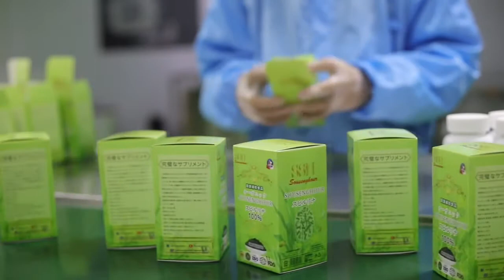ឆាតទៅផេក ស៊ូសេងហ៊ួ sousenghour 095222257 super Zuper សារាយសមុទ្រស្ពីរូលីណា ស្តេចស៊ុបភេី 095333326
ឱសថបុរាណ អាហារបំប៉ន សុខភាព ចំណេះដឹងសុខភាព ឱសថបូរាណ មជ្ឈមណ្ឌលជាតិស្រាវជ្រាវវេជ្ជសាស្រ្តបូរាណ  ក្រសួងសុខាភិបាល លោកគ្រូ ឱសថបុរាណ ស៊ូ សេងហ៊ួ
ស្រាឱសថ ឱសថបុរាណប្រភេទស្ងោរ ស៊ូ សេងហ៊ួ sou senghour ក្រុមហ៊ុន ម៉េងហេងគ្រុប ក្រុមហ៊ុន PSI ឱសថស្ថាន PSI  គ្រឹះស្ថាន PSI  ព្រះពុទ្ធសាសនា ព្រះធម៌ ពុទ្ធប្រវត្តិ history of Buddha ភាពជាអ្នកដឹកនាំ Leadership  Health care ថែទាំសុខភាព Health supplement អាហារបំប៉ន សុខភា herbs ឱសថបូរាណ
herbal ឱសថបូរាណ traditional medicine ឱសថបុរាណ រុក្ខជាតិ ជា ឱសថ ថ្នាំពេទ្យ ព្យាបាល
ទឹករ៉ែ អុកសុីសែន គ្រែម៉ាស្សា កៅអីម៉ាស្សា ថ្នាំចិនសែ  ជំងឺទូទៅ ជំងឺគ្រប់ប្រភេទ ជម្ងឺទូទៅ ជំម្ងឺគ្រប់ប្រភេទ ក្បួនតម្រាឱសថខ្មែរ  ក្បួនតម្រាឱសថចិន ក្បួនតម្រាថ្នាំអាយុវែង ថ្នាំខ្មែរជួយលឹង្គ ឱសថបុរាណខ្មែរជួយលឹង្គធំវែង ឱសថបុរាណខ្មែរប៉ូវក្រលៀន ថ្នាំខ្មែរប៉ូវក្រលៀន ឱសថបូរាណជួយផ្លូវភេទ ឱសថបុរាណព្យាបាលឆាប់ចេញទឹកកាម ឱសថបុរាណជួយព្យាបា ខ្សោ ផ្លូវភេទ ជួយផ្លូវភេទបុរសតាមបែបវេជ្ជសាស្រ្តបុរាណ វេជ្ជសាស្រ្តបុរាណព្យាបាលខ្សោយផ្លូវភេទឆាប់ចេញទឹកកាម ក្បួនបុរាណព្យាបាលខ្សោយផ្លូវភេទ ក្បួនពង្រីកលឹង្គធំវែងតាមបែប ឱសថបុរាណ ខ្សោយផ្លូវភេទឆាប់ចេញទឹកកាមលឹង្គតូចថ្នាំខ្មែរឱសថបុរាណ
ឱសថបុរាណខ្សោយក្រលៀនផ្លូវភេទបុរស ក្បួនរកសុី ឱសថបុរាណ៥ទ្វិប អាហារបំប៉ន បោះដុំ ឱសថបុរាណបោះដុំ លោកគ្រូ ឱសថបុរាណ បោះដុំ អង្គការអាហារបំប៉ន ឱសថបុរាណមើលជំងឺមិនយកលុយ លោកគ្រូ ឱសថបុរាណ មើលជំងឺអត់យកលុយ ជួយខ្មែរ សុខភាព សម្រស់ ការព្យាបាល ការថែទាំសុខភាព ការជួយទប់ស្កាត់ជំងឺទូទៅគ្រប់ប្រភេទ ថ្នាំ ខ្មែរ ដូនតា បូរាណ មហារីក ទឹកនោមផ្អែម តម្រងនោម ទឹកនោមប្រៃ ខ្សោយក្រលៀន អត់កូន សន្លាក់ឆ្អឹង ក្រពះពោះវៀន សួត ថ្លើម ទាចទឹក លើសឈាម ដាច់សរសៃឈាមខួរក្បាល ស្លាប់មួយចំហៀងខ្លួន ប្រកាំង ឈាមសសុីឈាមក្រហម បេះដូង គ្រួសក្នុងថង់ប្រមាត់ natural herbal មើមថ្នាំ ធម្មជាតិ natural herbs ថ្នាំ ធម្មជាតិ natural tradional medicine ឱសថបុរាណ ធម្មជាតិ herbs medical ថ្នាំបុរាណ herbs medicine ថ្នាំបុរាណ fruit herbs ផ្លែឈើ ជា ឱសថបុរាណ
plant herbs រុក្ខជាតិ ជា ឱសថបុរាណ health care product health supplement dietary supplement  food supplement herbs natural herbal nutural  massage herbs wine nutural
wine health care TV health care program love song
រឿងចិននិយាយខ្មែរ រឿងថៃនិយាយខ្មែរ រឿង ខ្មោច ខ្មោចឆៅ រឿងខ្មែរ រឿងវ៉ៃគ្នានិយាយខ្មែរ
ឱសថបុរាណ ខ្មែរ ទ្រទ្រង់សុខភាពសញ្ញាភ្នំ ឱសថបុរាណ សញ្ញា ភ្នំព្រះអមតះ ភ្នំព្រះអមតះ វេជ្ជសាស្រ្តបុរាណ ឱសថបុរាណ សញ្ញាដើមរមៀត បោះដុំឱសថបុរាណ បោះដុំអាហារបំប៉ន
ឱសថបុរាណកូនភ្លោះ ឱសថបូរាណសញ្ញាកូនភ្លោះ វេជ្ជសាស្រ្តបូរាណ ព្យាបាលរោគបុរសស្រ្តីទូទៅ ឱសថបុរាណផ្ការំដេង ឱសថបុរាណព្យាបាលជំងឺពេទ្យអស់លទ្ធភាព ឱសថបុរាណ សេក ដ៉ារ៉ា រក្សាសុខភាព sek dara ជំងឺទឹកនោមផ្អែម សេកដ៉ារ៉ា ឯកទេសទឹកនោមផ្អែម ឱសថបុរាណខ្មែរ មើលជំងឺទូទៅមិនយកលុយ ឱសថបូរាណខ្មែរមើលជំងឺយកតែបុណ្យ ឱសថបុរាណខ្មែរជួយជនក្រីក្រ ឱសថបុរាណអាហារបំប៉ន មើលជំងឺមិនយកលុយ អង្គការអាហារបំប៉នឱសថបុរាណជួយមើលជំងឺមិនយកលុយ អាហារបំប៉ន ឱសថបុរាណព្យាបាលខ្សោយក្រលៀន ឱសថបុរាណ អាហារបំប៉នជួយសុខភាពផ្លូវភេទ ឱសថបុរាណទ្រទ្រង់ផ្លូវភេទ បុរសស្រ្តី ឱសថបុរាណផ្លូវភេទបុរស ថែទាំនិងអាហារបំប៉នអង្គការ ឱសថបុរាណដូនតាជួយបញ្ហាផ្លូវភេទបុរស  ម៉ាហូជប៉ុនជួយសុខភាព អាហារបំប៉នម៉ាហូជួយសុខភាពជប៉ុនសុទ្ធ
អាហារបំប៉នម៉ាហូពូកែពិត ម៉ាហូជប៉ុន ឱសថបុរាណអាហារបំប៉នឯកទេសជំងឺទឹកនោមផ្អែម
ឱសថបុរាណអាហារបំប៉នឯកទេសជំងឺខ្សោយក្រលៀន ឱសថបុរាណអាហារបំប៉នឯកទេសជំងឺគ្រួសក្នុងថង់ប្រមាត់ ឱសថបុរាណអាហារបំប៉នឯកទេសជំងឺទូទៅគ្រប់ប្រភេទ
វេជ្ជសាស្រ្តបុរាណចម្រើនសុខភាព វេជ្ជសាស្រ្តបូរាណចម្រើនសុខភាព ឆាតទៅផេក ស៊ូសេងហ៊ួ sousenghour  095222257 super Zuper សារាយសមុទ្រស្ពីរូលីណា  ស្តេចស៊ុបភេី 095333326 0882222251 ស្តេចអាហារបំប៉ន ស្តេចស៊ុបភេីធាតុផ្សំពីស្តេចអាហារបំប៉ន 30មុខ ស្តេចស៊ុបពេី សមយ័នេះ​ បច្ចេកវិទ្យា​ មនុស្សតែង​ ស្រាវជ្រាវរករោងចក្រ យេីងគឺរោងចក្រ​ ជាអ្នកផលិត បោះដុំ ដែលបងប្អូនកំពុងតាមរក យេីងនិងបេីកទំពរ័ប្រវត្តិសាស្រ្ត លាង​ អារម្មណ៍​  បងប្អូនខ្មែរ ដឹងថាអាហារបំប៉ន​ល្អ​ តែថ្លៃ អីលូវទាំង​ អាហារបំប៉ន​ ថ្នាំខ្មែរមានកូនពិត​ ស្រាឱសថបូរាណ​ រោងចក្របោះដុំ​ធូរថ្លៃ​ យេីងមានកសិដ្ឋាន​ ដាំ​ និងផលិតធំ